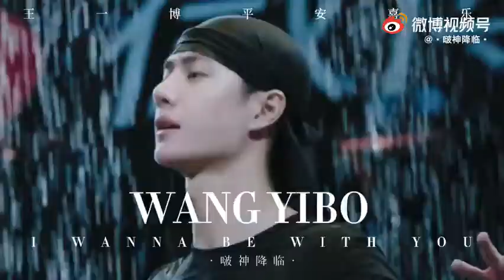Wang Yibo's dance video mix